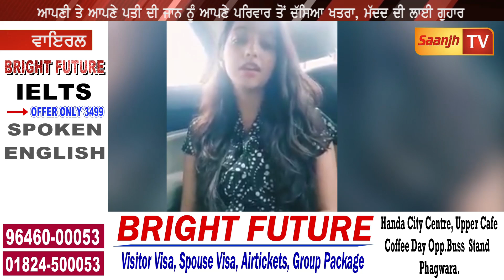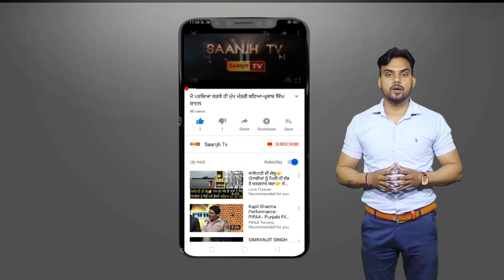ਵਿਧਾਇਕ ਦੀ ਲੜਕੀ ਨੂੰ ਦਲਿਤ ਨਾਲ ਵਿਆਹ ਕਰਵਾਉਣ ਪਿਆ ਮਹਿੰਗਾ! ਪਰਿਵਾਰ ਬਣਿਆ ਵੈਰੀ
Marriage Ceremony!!!